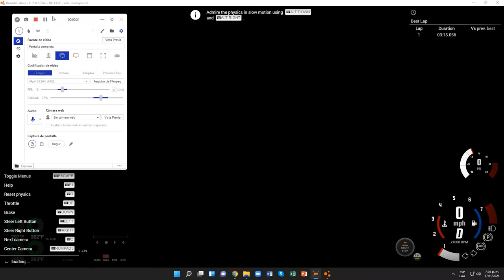BeamNG.drive (Time Trials) (Fiat 600 [Red Wine])